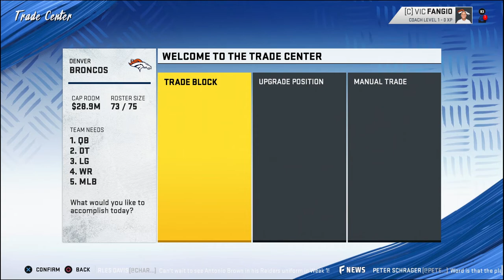Madden 20 Denver Broncos Franchise Ep 1 | Drew Lock Era Begins!